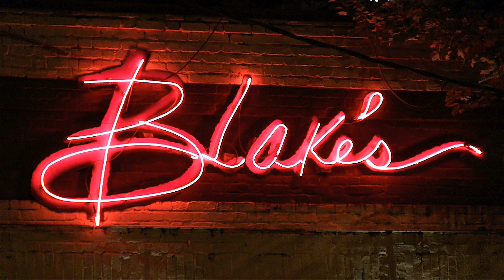J. Tyler “No Flex Zone” · A Celebration Of Life Tribute Show · Lateasha Shante Shuntel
(Stefan Shagwell). Rapper/Hip Hop Artist "J. Tyler" on stage performing live “Rae Sremmurd - No Flex Zone (J.Tyler Remix)”. The entire show has been recorded and consists of +30 video clips (Part 22).

Lateasha Shante Shuntel a celebration of life tribute at Blake's On The Park - Cell Block Sunday, the weekly show formerly hosted by The Ghetto Goddess of Midtown Atlanta “Lateasha Shante Shuntel” (45), who was discovered dead inside her Doraville home on November 18th, 2015. Surrounded by family, friends and fans it was a celebration of Lateasha’s extraordinary life with tribute performances and shared memories. Collected tips will help launch a foundation in her name to help other transgender Atlantans.

Lateasha Shuntel, a staple in the Atlanta, Georgia drag scene, was beloved by many and her passing has sparked an outpour of emotional reactions. Shuntel was known for her kind heart and highly elaborate nail art.

Lateasha “Shuntel” Hall was a beloved member of Atlanta’s LGBT community. A proud transgender woman, she was known by many for her drag show performances at Blake’s on the Park and elsewhere, as a delivery driver for David Atlanta magazine, and as a kind, funny and trusted friend to many. Entertainer Phoenix joined with David Atlanta magazine to launch a Go Fund Me campaign raising funds for Shuntel's funeral. Some 375 people donated $17,070 – more than twice its $7,500 goal in five days.

Event: Lateasha Shante Shuntel Celebration Of Life
Location: Blake’s On The Park · 227 10th St NE, Atlanta, GA 30309
Date: November 22, 2015 . 7:00 PM - 11:00 PM

Entertainer: Phoenix, Shavonna B. Brooks, Extasy Grey (David Williams), Alexis Lae'lonnie Lovee, Edie Cheezburger, Alexia G Markova, Kitty Love Antoinette, Brent Star (Brent Conley), Lena Lust (Lester West), Sasie Monroe, Kyra Mora, Evah Destruction (Alexander Surian), Dymond Onasis, Taylor Van Pelt (Taylor Reese Crook), J. Tyler (Justin Tyler Ellingwood), Mychelle LaCroix Dupree, Tristan Panucci Dupree (Tristan Hartman Panucci), Nicole Paige Brooks, Nichelle Paris, Destiny Brooks, Jealouse Atlanta, Shawnna Brooks.

Speeches: Brent XXX (Bartender Blake’s On The Park)
          Alan Briggs (Blake’s On The Park” Owner)
          Miss Tiara Smith (Nail Technician)
          Lateasha Hall’s Mother - Veta Hall

1. Rae Sremmurd - No Flex Zone (SME) (J.Tyler Remix)
2. Drake - Hotline Bling (J.Tyler Remix)

Special thanks and deep appreciation to “Blake’s On The Park” Owner (Alan Briggs) and Manager (Damien McGee) for permission to record this event.